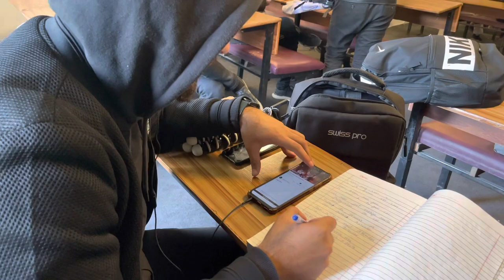Welcome Party Preparations Vlog 2023| Frontier medical college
This Vlog in about Welcome party preparation 2023 new 1ST year batch 27
Whole party vlog will come soon.

1ST YEAR MBBS
2ND YEAR MBBS
3RD YEAR MBBS
FINAL YEAR MBBS
1ST YEAR BDS
2ND YEAR BDS
3RD YEAR BDS
DPT BATCH

FOR DAILY MEDICAL BLOGS

Also follow me on Instagram for daily blogs | link ;

Facebook: Ch Durain Haider | Durain Haider Chaudhary